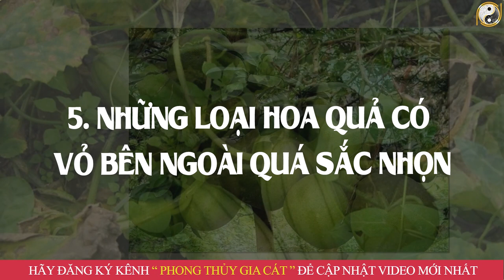5 Ngày TẾT 2023 Tuyệt Đối Cấm Cúng Thứ Này Lên Bàn Thờ Kẻo RƯỚC HỌA VÀO NHÀ,Càng Cúng Càng Mang Tội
5 Ngày TẾT 2023 Tuyệt Đối  Cấm Cúng Thứ Này Lên Bàn Thờ Kẻo RƯỚC HỌA VÀO NHÀ,Càng Cúng Càng Mang Tội
01. Linh phù giải hạn
02. Hồ lô hóa giải Ngũ Hoàng
03. Mai Hoa Phú Quý
04. Gương bát quái tinh cầu
05. Kim bài thái tuế 2023
06. Vòng tam hợp Dần Ngọ Tuất
07. Vòng tam hợp Thân Tý Thìn
08. Vòng tam hợp Hợi Mão Mùi
09. Vòng Tam Hợp Tỵ Dậu Sửu
10. Bát bảo tâm kinh
11. Minh Quang pháp bảo cầu
12. Minh Quang pháp bảo lục giác
13. Tỳ Hưu Lộc Tài (Đồng)
14. Tỳ Hưu Khai Vận ( Bạch Ngọc)
15. Bách Niên Tụ Tài ( tụ tài lộc)
16. Song long ngọc ấn ( ấn thăng quan)
17. Kim bài ngũ Lộ Thần Tài
18. Hồ lô bình an ( treo xe)
19. Móc khóa văn xương
20. Ống bút văn xương gỗ đào
21. Bút văn xương gỗ đào
22. Bút văn xương gỗ đào nhỏ
23. Hoa mai kim tiền ( mạ vàng )
24. Các vật phẩm phong thủy khác